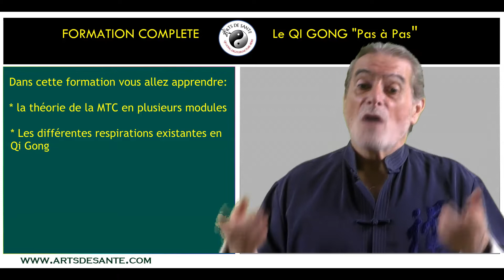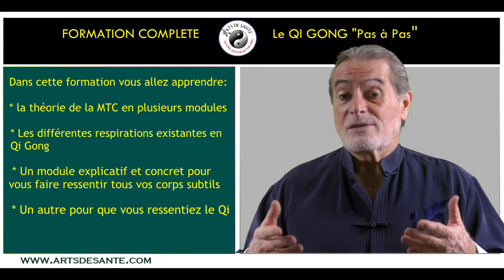Formation Qi Gong "Pas à Pas"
Une formation qui permettra aux débutants d'apprendre le Qi Gong "pas à pas" et aux pratiquants confirmés d'aller plus loin dans la pratique et l'acquisition de connaissances pour une parfaite santé

Voici, une formation en Qi Gong qui va ravir les personnes qui ne savaient pas comment aller plus loin dans leur pratique et pour ceux qui désirent "connaitre" réellement les bienfaits de cette merveilleuse branche de la médecine chinoise .auront après le visionnage de tous ces modules, une connaissance riche et costaude pour entamer une "pratique en réelle connaissance de cause.

Cette formation est composée de 14 modules  que vous pouvez voir et revoir à votre guise et volonté, c'est ce qui est intéressant.
Vous pourrez mettre en pause, faire les exercices en même temps, revenir quand vous le désirez sur les formes de Qi gong , les modules spécifiques ou ma théorie afin de bien l'assimiler.

Elle s'adresse aussi à toute personne et l'avantage est qu'aucune notion de quoi que ce soit est demandée. Les explications sont claires et les applications et exercices détaillés à souhait.